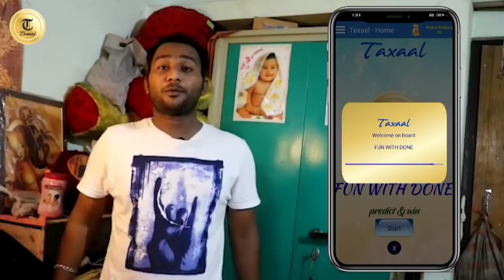lucky upare plz samste ashirbad aou vala paiba diantu ❤🙏